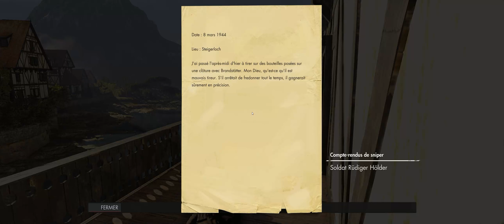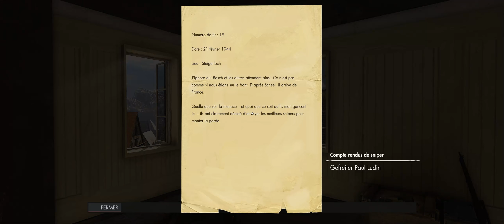Sniper Elite 4: Obliteration Location All Sniper Reports / Compte Rendus de Sniper - Deathstorm 3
Sniper Elite 4: Obliteration Location All Letters to home / Lettres aux proches - Deathstorm 3
Obliteration DeathStorm 3
Location / Position 11/11 Sniper Reports
Tempête Mortelle 3: Éradication
Localisation toutes Compte Rendus de Sniper 11/11